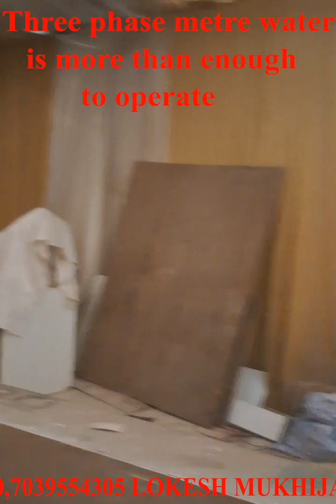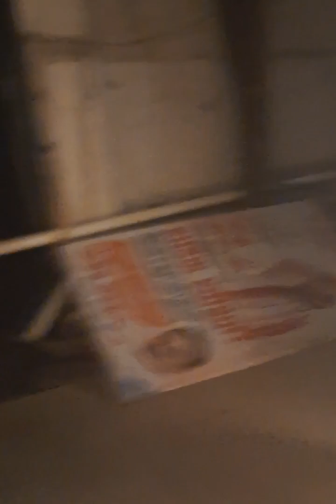Banquet hall for rent ready marriage hall with 10 rooms / Location Borivali, Kandivali 130 rs psf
10 ROOM
2 PARTY HALL
1 PARTY HALL- 4000 SQ FT
2 PARTY HALL -3000 SQ FT
4 TO 5 CAR PARKING SPACE
                    AND
MORE DETAILS CONTACK NOW
   AAGAN PROPERTIES
      .8369052660
      .7039554305